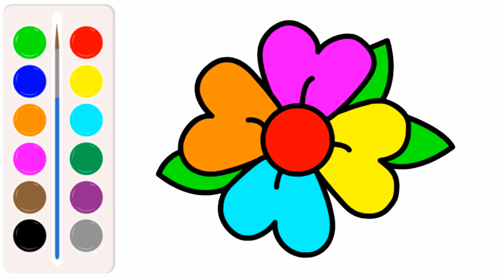How to Draw a Flowers for Kids | Super Coloring Pages For Kids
★ Hi parents and children ★

►  This is our latest video about how to draw a flower and learn drawing easy for children.

► See more video drawing ➞

► You can find us also in social medias

► Color drawing video list for children